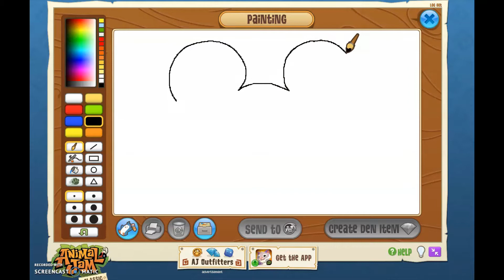Animal Jam Speedpaint: Mickey Mouse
Hey everyone! Today I painted Mickey Mouse in the Animal Jam Art Studio.